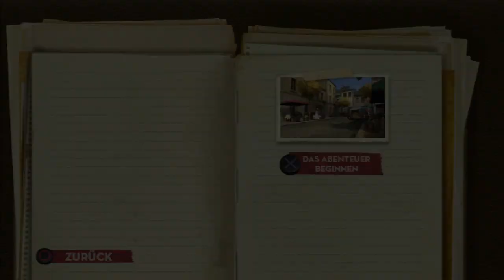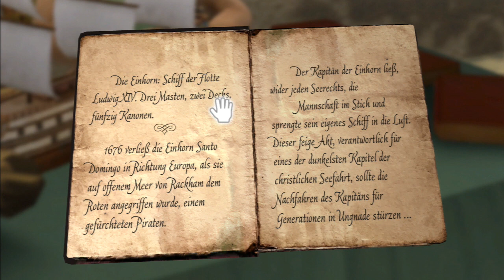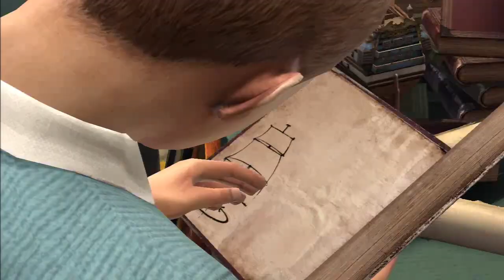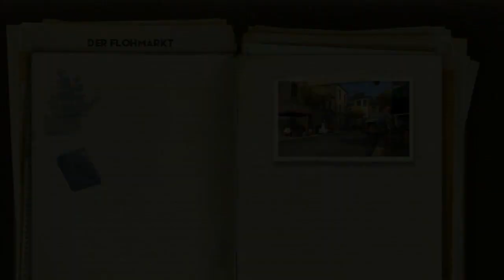DIE ABENTEUER VON TIM UND STRUPPI: DAS GEHEIMNIS DER EINHORN #001 ► Wie alles Begann [Deutsch/HD]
► Von WEM
Ein kommentiertes Gameplay von SnookLP (2014)

► DAS SPIEL
 «Die Abenteuer von Tim und Struppi: Das Geheimnis der Einhorn»
Adventure Spiel aus dem Hause Ubisoft (2011)

►ZUSAMMENFASSUNG
Willkommen zu einem neuen Projekt hier auf meinem Kanal. In den nächsten Wochen will ich euch in die Welt der Abenteuer entführen. Besser gesagt, in die Comic Welt. Denn wir spielen "Die Abenteuer von Tim und Struppi: Das Geheimnis der Einhorn". Ich bin auf jedenfalls gespannt.

►NÜTZLICHE INFORMATIONEN
Map:
Bus:

►SPIEL KAUFEN
Falls dir das Spiel gefällt, und du es kaufen willst, unterstütze den Entwickler, und kaufe es dir doch bitte im Original